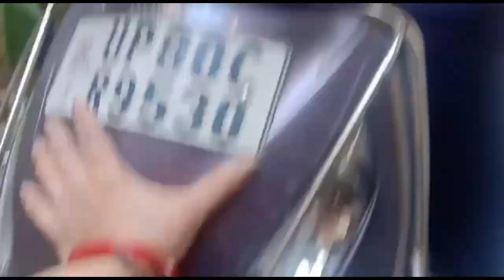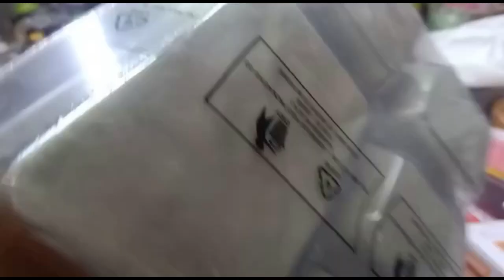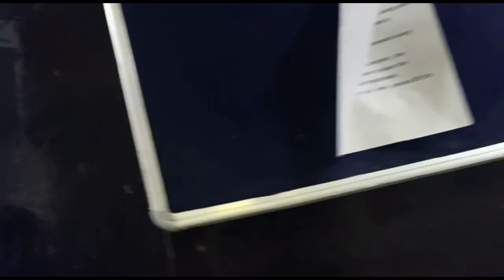MASTI with papa @saranshsharmavlogs